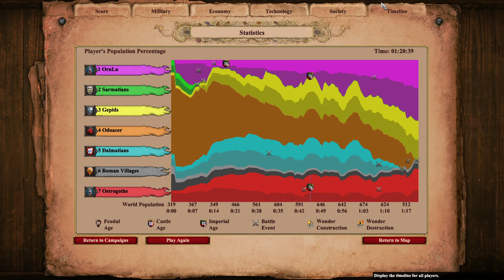4. Old Rivals, New Enemies | Theodoric the Great | AoE2 DE Custom Campaign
The Zupans are back!

In this scenario, Theodoric splits the Ostrogothic forces - you control most of the military, and your allies control most of the economy. You will periodically receive tribute and Villagers, but must fight against the Hunnic king Odoacer and the many other tribes of the area!